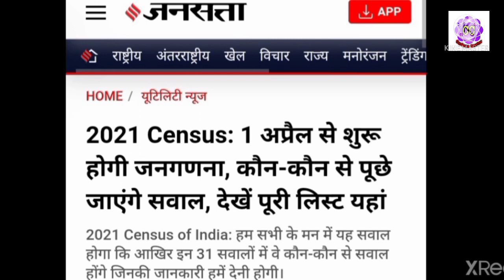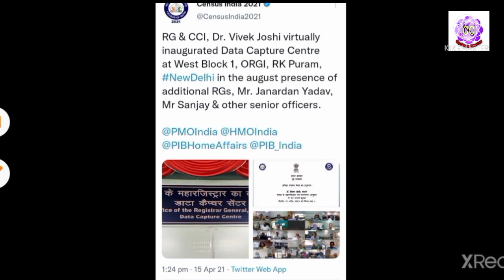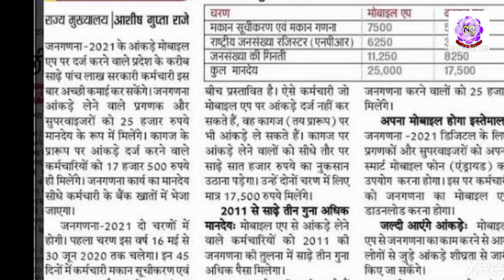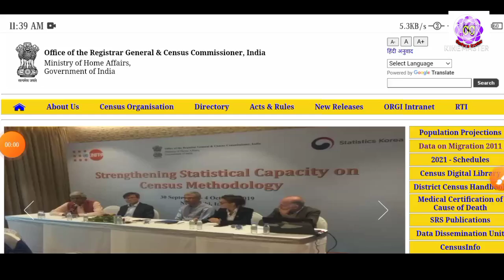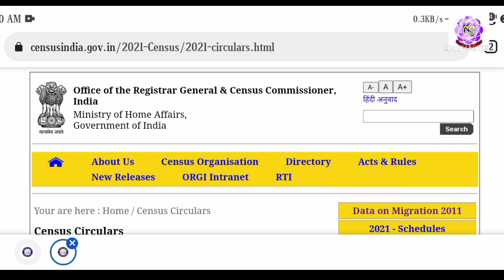2021 janganana kab hoga | जनगणना2021 कब से शुरू होगी | census 2011 |jangnaana kab hogi